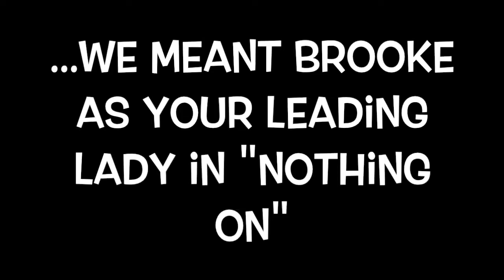Episode 3: The Casting Couch with Garry Lejeune (Kasey Mahaffy)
Go behind-the-scenes with "Garry Lejeune" (played by Kasey Mahaffy), the male lead in "Nothing On," the play-within-a-play in Noises Off. Follow along in our new series with the cast and crew of this hotly anticipated show before it makes its return to the ANW stage!

To kick things off, meet Garry Lejeune! Some quick facts about the actor, who's rather, you know...

Great with his lines, not so great with anything else
This isn't his first production with Dotty Otley
He has... interesting opinions on the other cast/crew

Michael Frayn's Noises Off (April 21 - May 26)
Directed by Julia Rodriguez-Elliott and Geoff Elliott

Video by Bridgette Ramirez
Brooke Ashton played by Emily Kosloski